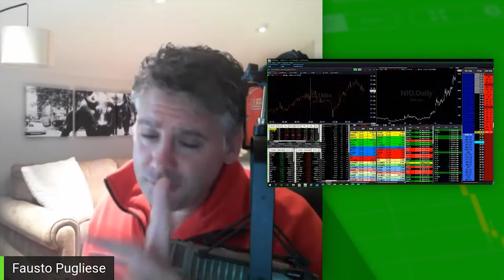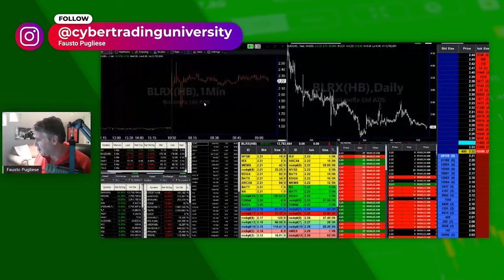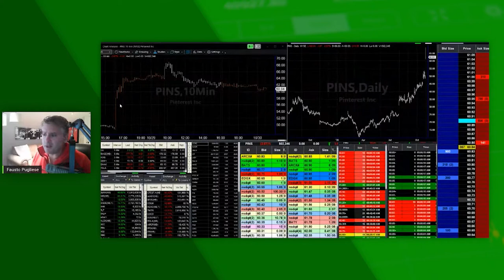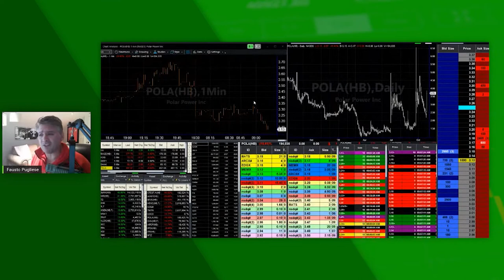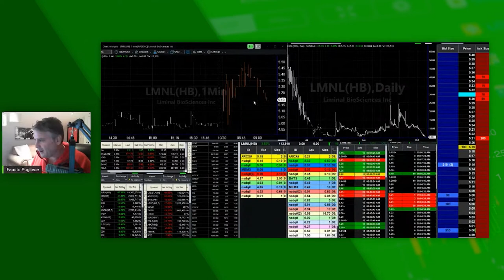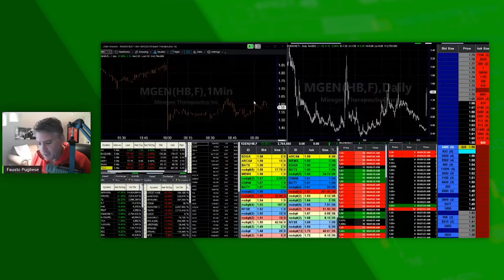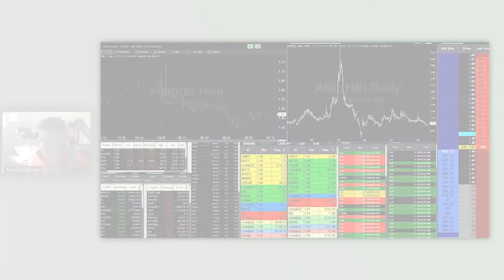Morning Stock Market | LIVE | Twitter, MGEN, LMNL, UA & UAA